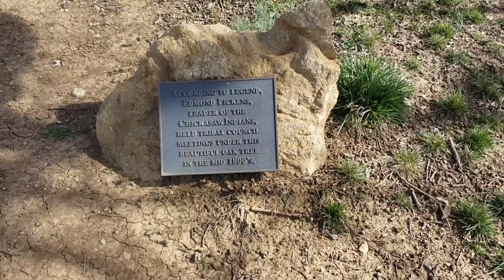BIG WIN Texoma Comic Con 2024 Raffle Winners Unveiled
Hello Beautiful People! Its our first giveaway and we are so happy to be able to do this for our FANS!

Special Shout-Out and HUGE THANK YOU to Texoma Comic Con, Chickasaw Pointe Golf Club and TK from the Celebrity Softball Classic. Without you ALL this was not possible.

Below is a list of all the winning tickets and their corresponding prizes. If you are a winner, please take a picture of your winning ticket and send us an email at with your name, address and picture so we can ship you your prize. You can also send us a PM on Facebook or Instagram. The links are listed below.

Congratulations To All The FanCHAZtic Golf WINNERS!

Vice Pro Drip Golf Balls - Green Ticket #84404011
Univ. of Texas Super Stroke Golf Club Grip - Yellow Ticket #83466052
Vice Neon Lime Tees - Yellow Ticket #83466018
Vice Neon Lime Pro Plus Golf Balls - Yellow Ticket #83466003
OU Super Stroke Golf Club Grip - Yellow Ticket #83466041
USA Super Stroke Golf Putter Grip - Green Ticket #84404013
Nitro Glycerin Golf Balls - Yellow Ticket #83466046

10 Family 4-Packs 2024 Celebrity Softball Classic

Main Event Grand Prize - 4 Rounds of Golf at Chickasaw Pointe
Green Ticket - 84404007

THANK YOU TO ALL THE FANS FOR YOUR SUPPORT!